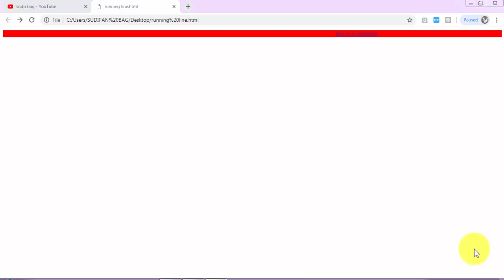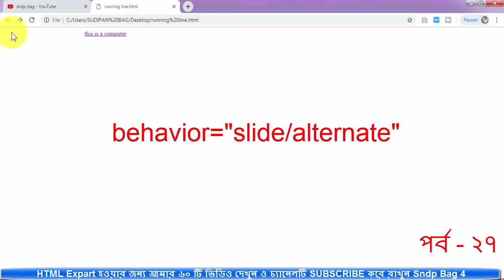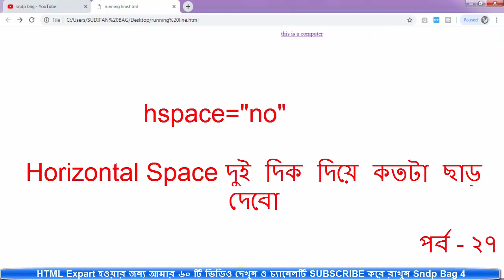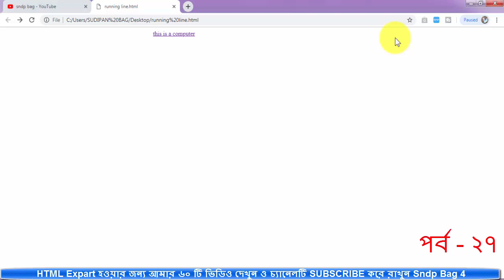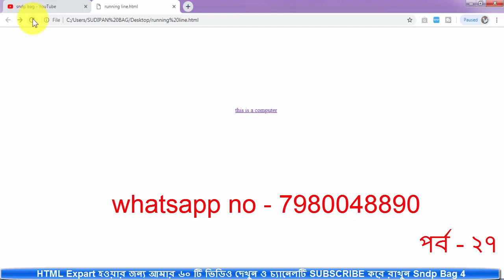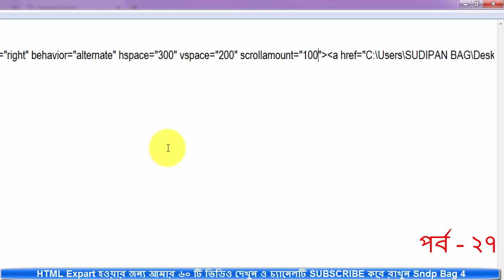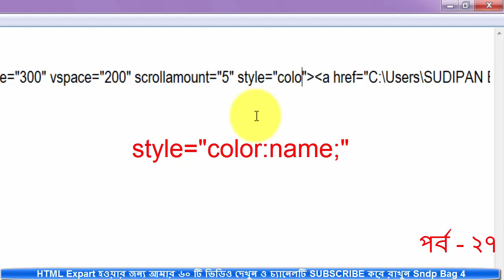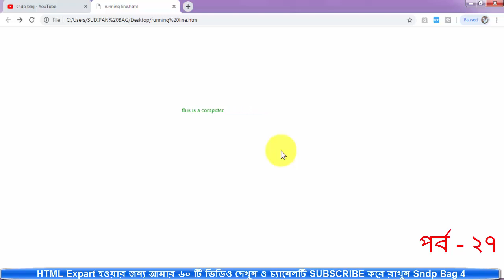HTML BANGLA TUTORIAL FULL COURSE (WEB SITE DESIGN)Use Marquee tag in html| Running Text moving text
html marquee tag attributes - behavior,hspace,vspace , Loop, scrollamoount, height, widht,coloar etc discuss.
marquee tag in html hindi,marquee tag attributes,marquee tag in css,running text in html,
moving text in webpage,marquee scrolling animation on text ,how to make scrolling text html code,
html tutorial for beginners,website design tutorial for beginners,html 5 css 3 tutorial,
html tutorial for beginners in hindi, html tag,html programming learn html, htmlclass 10, html and css tutorial for beginners, how to create a website using html,HTML USE PHOTO TAG,